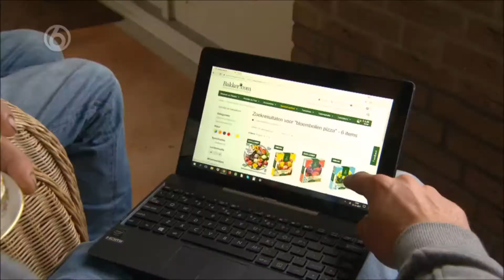Robs grote tuinverbouwing - Corokia en Gaultheria